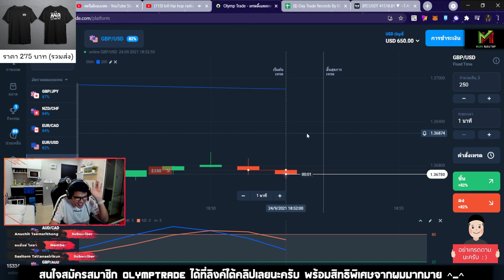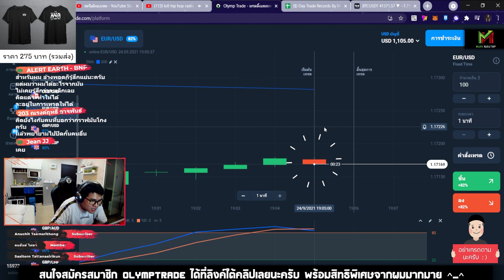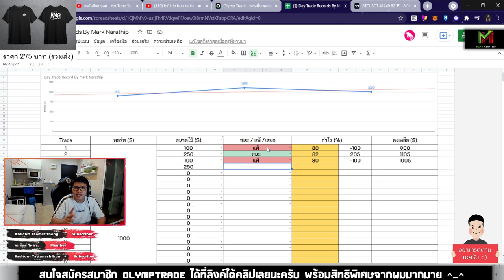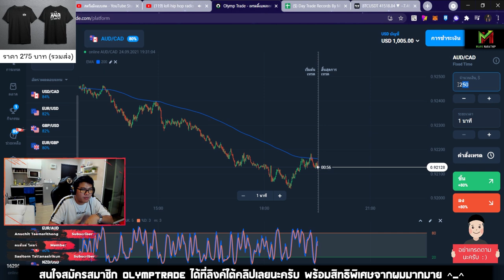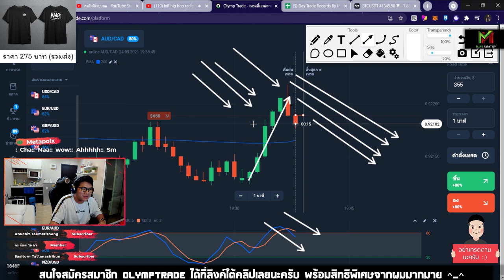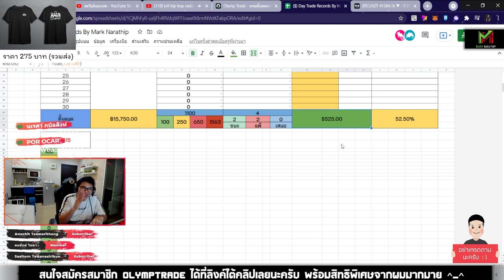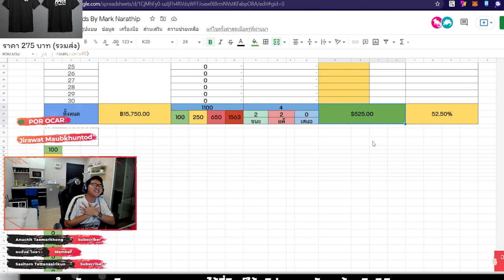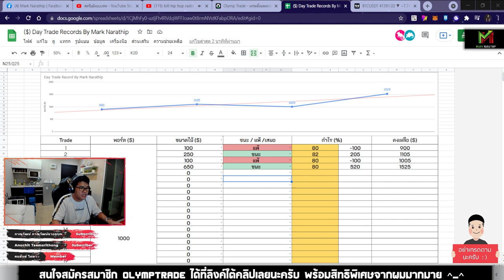Day Tade 1 ชั่วโมงครึ่ง ทำกำไร 525$ ด้วยเทคนิค STO533 😍😍